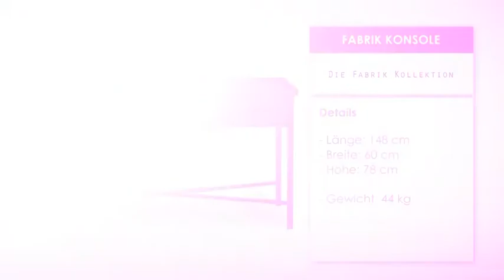Die Kommode Fabrik von myfab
Eine elegante Verschmelzung aus Metall, Holz und Leder: Elegant und originell ist diese große Konsole wahrlich einzigartig. Die Kombination aus den drei hochwertigen Materialien Metall, Leder und Holz bringt jede Menge Charme und Charakter in Ihre Wohnung. Und ganz praktisch, sie hat eine besoders große Abstellfläche und drei geräumige Schubladen.